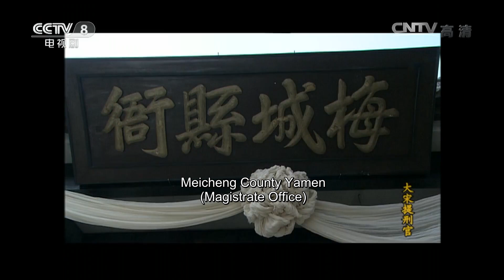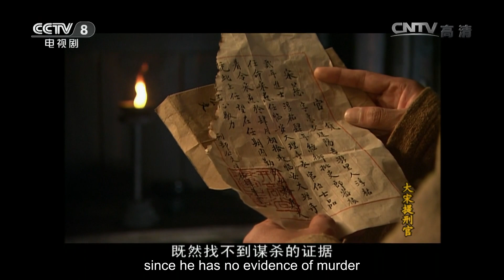[Eng Sub] Judge of Song Dynasty EP.03 Song Ci is heartened and leaves for Meicheng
【Synopsis】The legendary life story of Song Ci, the originator of Chinese forensic medicine.

【Starring】He Bing, Luo Haiqiong, Guo Da, Miao Pu, Fan Wei